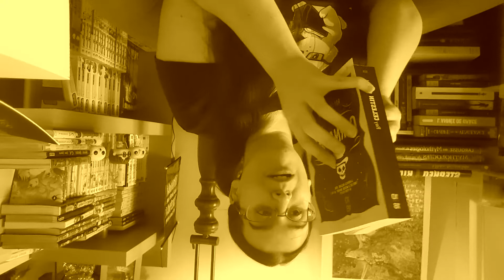TAG#1 Défis livresques - papotage autour des challenges de lecture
Hey coucou et bienvenue entre deux pages !!

Une petite erreur s'est glissée dans mes références de début : le Spring Flower Challenge a été créé par Galéane mais je l'ai découvert grâce à la Pile à Lire de Méli de la chaîne Méli Mélo de lectures (d'où mon lapsus ;) ).

J'espère que cette vidéo un peu papotage sur les défis livresques vous aura intéresser, n'hésitez pas à reprendre les questions en commentaire, je serais curieuse de découvrir votre rapport aux défis littéraires. Ou si vous êtes novices en la matière, dites moi si je vous ai donné envie d'aller en découvrir plus sur les défis autour de la lecture :) Au plaisir de vous lire !!

Les questions du TAG :
1 - Comment as-tu découvert les défis littéraires ?
2 - Quels défis livresques affectionnes-tu le plus ?
3 - Qu'est-ce que tu aimes dans les défis littéraires ?
4 - Qu'est-ce qui te freine dans les défis livresques ?
5 - Quels impacts ont les défis littéraires sur ton rythme et tes choix de lecture ?
6 - Quelle évolution as-tu observée dans ton rapport aux défis littéraires depuis que tu y participes ?

Les défis livresques que je cite dans la vidéo :
- Le Pumpkin Autumn Challenge de Guimause de la chaîne Le terrier de Guimause
- Le Cold Winter Challenge repris par Laure de la chaîne L'enluminée
- Le Spring Flower Challenge de Galéane
- Le Hot Summer Challenge de Mélanie de la Chaîne Strawberry Books
- Le House Cup Lecture créé par Lyne Rose sur Facebook

Il y en a quelques autres que j'aime aussi mais ils sont moins en rapport avec les saisons, les exemples que j'ai voulu mettre en valeur sont les défis saisonniers pour lesquels je suis assidue.

Je participe à d'autres défis notamment sur le forum des Trolls de Babel, créé en 2017 avec Tatooa, une amie babelionaute où sont proposés des défis autour du théâtre, des livres historiques, policiers et bien sûr de la SFFF. Aussi participante sur certains défis proposés sur le forum de Livraddict.

Si tu as des défis à me conseiller, n'hésite pas, je suis toujours à la recherche de nouvelles façons d'organiser mes lectures ;)

Si tu souhaites découvrir mes avis sur mes lectures, ils sont sur Babelio
Le suivi de mes challenges et livres en cours est sur Livraddict (notamment mes PAL et mes bilans)
Si vous souhaitez me joindre n'hésitez pas à m'envoyer un MP sur Facebook ou sur Babelio